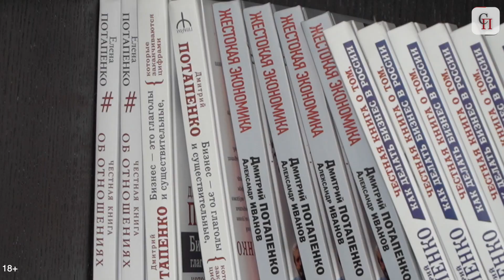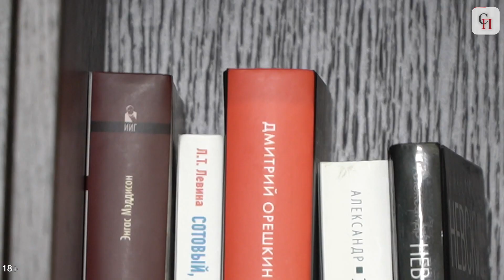Уход Путина пройдёт по аргентинскому сценарию с «чёрными полковниками/Дмитрий ПОТАПЕНКО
Экономист и предприниматель Дмитрий Потапенко рассказал «Свободной прессе» о том, кто может стать преемником Владимира Путина, и почему уйти «по-ельцински» уже не получится.
«Никаких баррикад, волнений не будет. Система развала произойдёт, и уже происходит, в элитах. Правда, бенефициаром этого развала народ опять не будет по причине своей собственной пассивности, — считает экономист. — Путин выстроил феодальную матрицу, зачистив всё живое. А люди из его окружения сначала его память сотрут, хорошо если в живых оставят, а потом начнут реализовывать все накопившиеся комплексы и ущемлённое эго».
На Украине, по словам предпринимателя, ситуация не лучше. «Закон „об олигархах“ Зеленского — это „уход умирающего“. Против него уже сформировался олигархический фронт, а гражданский кредит доверия „слуга народа“ не оправдал. Второй срок ему не светит».

Также поговорили о подписании Путина и Лукашенко 28 пунктов договора о создании Союзного государства, мировом экономическом и энергетическом кризисе, лукавстве Греты Тунберг и Партии Зелёных, рекордной инфляции и необходимых законодательных мерах для стабилизации экономики в России.

Подробнее — в новом выпуске рубрики «Мнение».
Корреспондент - Евгения Родионова

00:00 О пропагандистах
2:16 Закон об олигархах Зеленского.
2:52 Уход умирающего
4:02 Зеленский делает Пиар-ходы, но уже олигархи готовят своих кандидатов, он не сможет стать президентом опять
4:42 Есть ли в России олигархи, или их нет как говорил Путин? У нас финансово-промышленными группами являются генералы-лейтенанты.
4:57 104 семьям из списка Форбс в любой момент скажут «мальчик, подойди сюда, распишись
5:20 страна победивших прапорщиков в кожанке с револьверами в кожаных кепках.
5:45 хочу увидеть за последние 100 лет теоретическое развитие на основе статистических выкладок левой идеологии.
6:25 Власть в России принадлежит генералам-лейтенантам и их детям, остальные подписанты с золотыми яхтами, но выиграет тот у кого маузер.
6:40 Народ тут кто? Его задача вовремя вакцинироваться, не забыть заплатить налоги, производить детей. Это феодальная матрица.
7:17 Инфляция бьет рекорды, цены на продукты, жкх растут неимоверно. Когда экономика вернётся на докризисный уровень? Что делать людям
7:50 вопрос не про экономику, а политику и экономику. Когда к человеку относятся как к батарейке и не заинтересованы в его развитии, он должен сам больше вкладывать в своё образование, искать вторую-третью работу.
8:30 Никаких баррикад, волнений не будет. Система развала происходит в элитах. Бенефициаром этого развала народ опять не будет по причине своей собственной пассивности.
8:49 Кто станет преемником Владимира Путина?
9:29 Машина репрессивная. Будет кровью и костями людей выплёвывать, сажать детишек на 10 месяцев за какую-то хрень, ещё несколько оппозиционных политиков ляжет на Большом мосту. Системе ещё 3-5 лет, а дальше что?
10:05 Сравнение ухода с поста президента Ельцина и Путина
Аргентинский сценарий с чёрными полковниками
10:41 Подписание 28 пунктов Союзного договора с Белоруссией
11:45 Батька молодец. Перемалывая свой народ, оппозицию не забывает выбивать деньги на существование своего режима у Владимира Владимировича
13:05 Мировой экономический кризис. Переход на «зелёную» энергетику.
13:45 Общение с русской диаспорой в Канаде. Многие поддерживают Путина, тк не понимают как работает система государственной власти здесь
14:13 Сильная рука задаёт вопрос: зачем с тобой считаться
16:20 От зеленой энергетики мы пострадаем
16:30 Маркетинговый тренд. Грета Тунберг, которую запинали,всего лишь фронтмен
17:23 Когда западные политики говорят о возобновляемой энергетике, забывают две вещи: система накопления энергии (аккумуляторов) и их утилизация
17:45 Если мы как «белые люди» в колониальном 17-18 веке переработку и утилизацию предоставим на откуп африканским детям, то зелёная энергетика будет работать. Если примем на себя ответственность и поймём всю цепочку она окажется не очень зелёной.
18:39 3 законопроекта от Потапенко, чтобы реабилитировать Российскую экономику
18:56 Сократить министерства и ведомства
19:06 Минимальная зп не должна обкладываться налогами, люди ее получающие должны получать госуслуги бесплатно
20:04 Система прогрессивной шкалы налогов - популистский ход для псевдолевых бестолковый с точки зрения практической реализации
22:10 Но в Европе и Америка работает эта система, почему нам не ввести?
Там система демократии, а не крепостнической матрицы